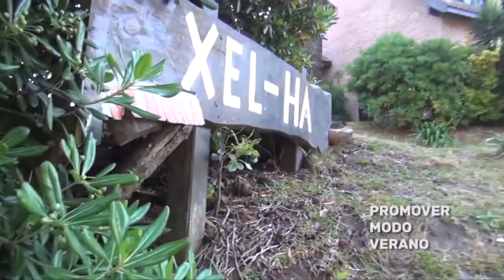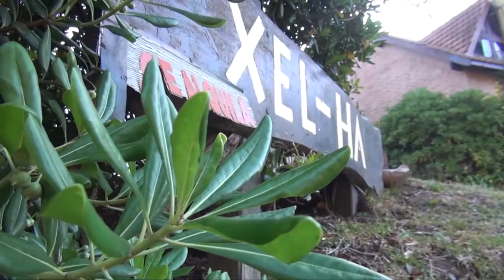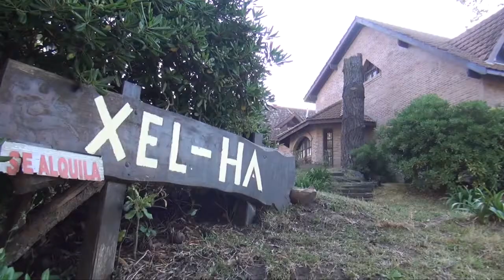XEL-HA COMPLEJO DE BUNGALOWS EN VILLA GESSEL 2022 PARTE 1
El coordinador del COMPLEJO DE BUNGALOWS nos explica todo lo que ofrece este hermoso lugar compuesto por 9 unidades.